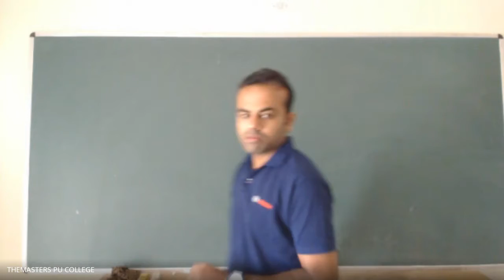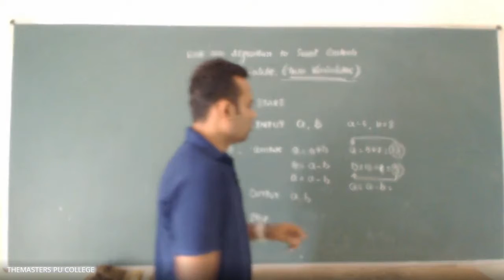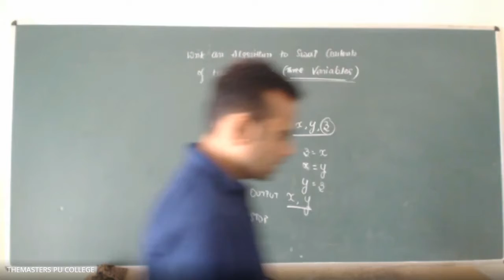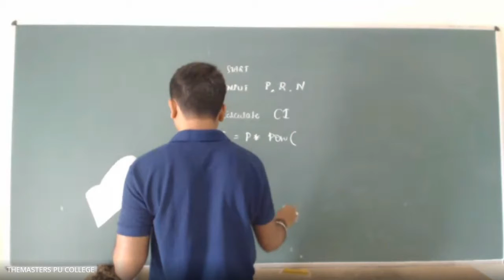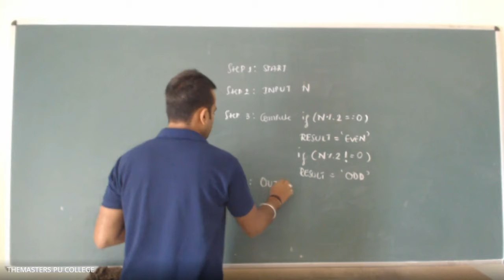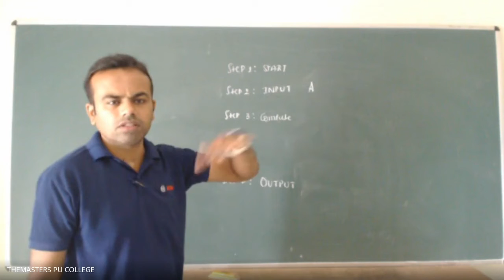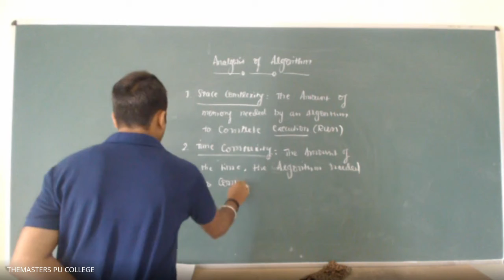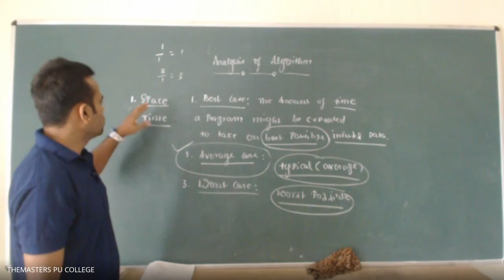1st PU Comp Sci , Class 24 11 20